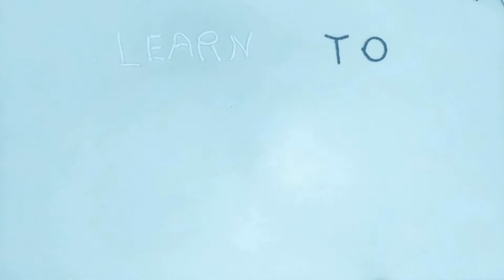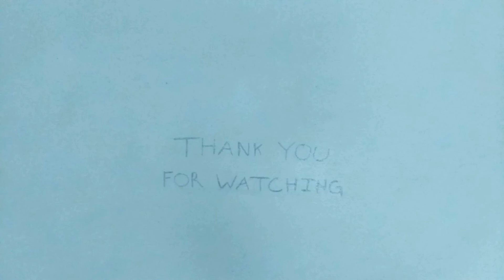Increasing and Decreasing Crochet Stitches (in the row) | Learn to Crochet for Beginners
Patchwork Productionz Learn to Crochet for Beginners Series

One of the foundations in crochet and one of the best things to learn early is how to increase and decrease stitches.  These techniques help you to "shape" your work, allowing you to make various projects in unique ways.  This video will teach you how to increase and decrease for the elementary stitches as well as show you a few examples of how this "shaping" effect works and looks like.

Hooks:

(anodized aluminum set that I use)